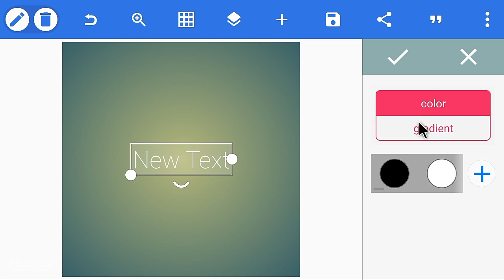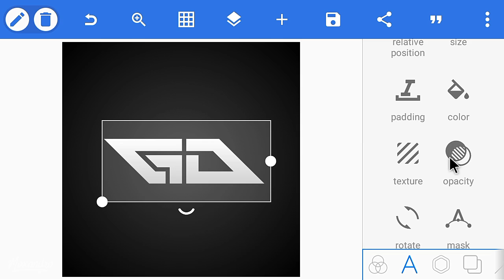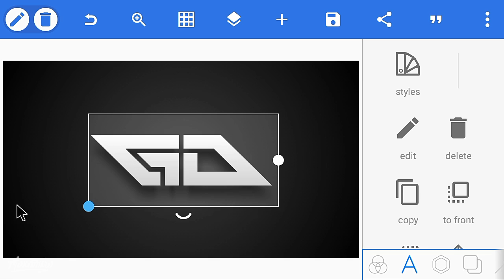HOW TO MAKE A MODERN LOGO ON ANDROID!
████████Apps Required█████████

████████Free Downloads████████

███████Background Music████████